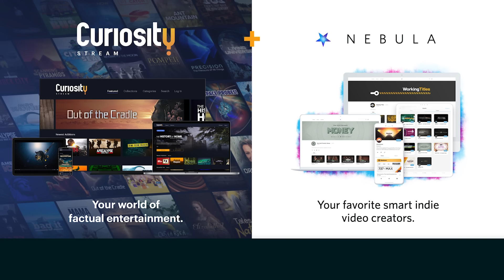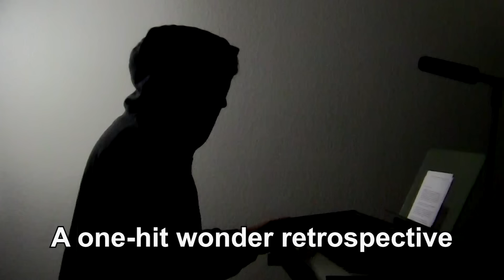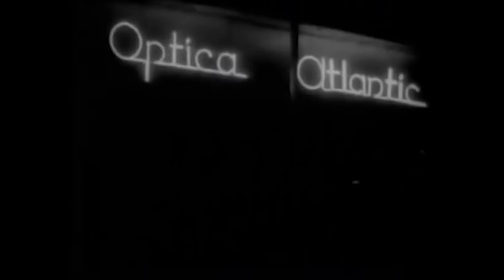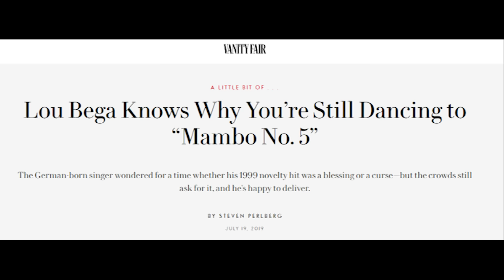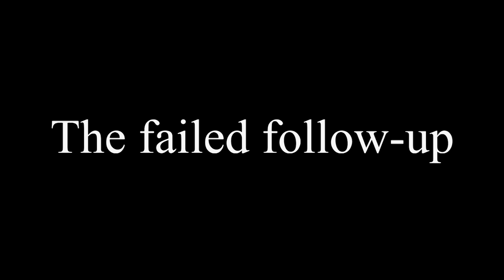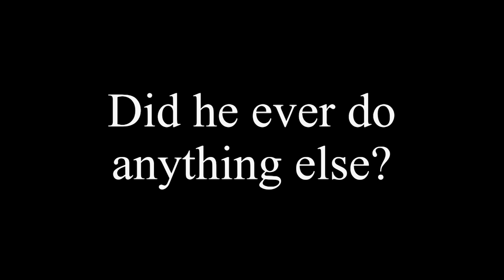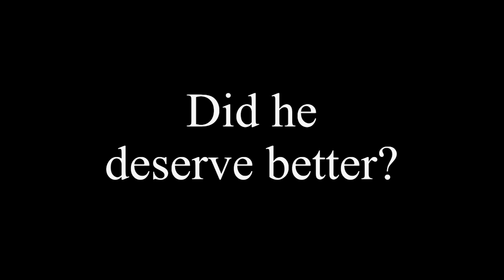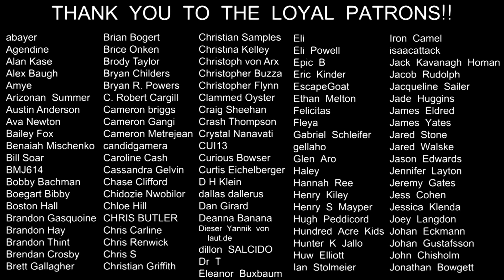ONE HIT WONDERLAND: "Mambo No. 5" by Lou Bega